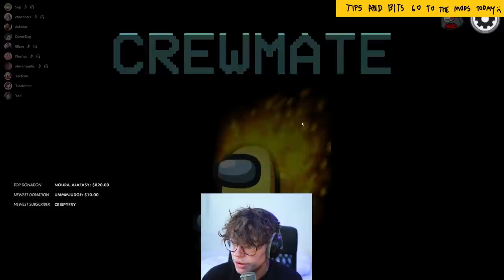I MADE XCHOCOBARS SPEECHLESS AFTER THIS ULTIMATE LOVERS BETRAYAL! (Among us)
This video showcases Among Us Lovers gameplay with myself & TinaKitten where we end up betraying my imposter partner xChocoBars. This video compiles all of the key moments, funny clips and live reactions from myself, Tina, Janet, Steve & DK

-Ellum 🌏